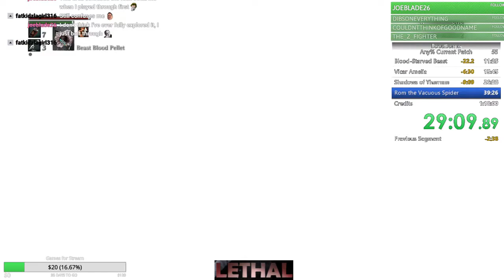BB Any% 53:08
(Credits scene skip glitched and didn't show the save file listed as iosefkas after completion and left me in hunters dream, but vid shows the game fully completed) -- Watch live